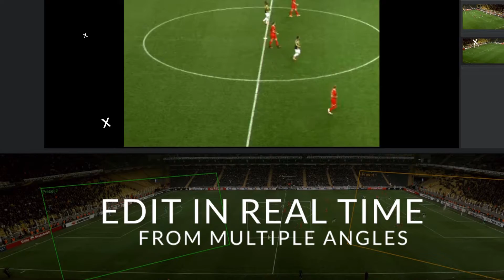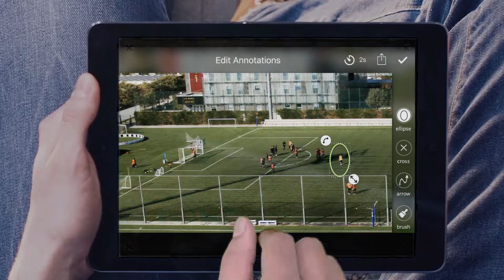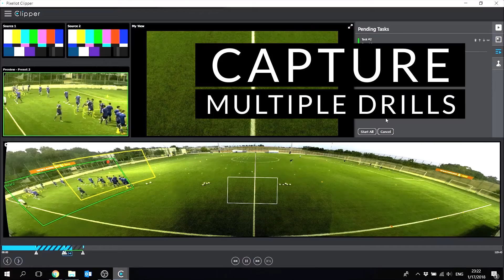Pixellot Coaching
Join Elite clubs from La Liga, EPL, Serie A, Bundesliga and Liga MX who use Pixellot technology to maintain their supremacy on the global soccer stage